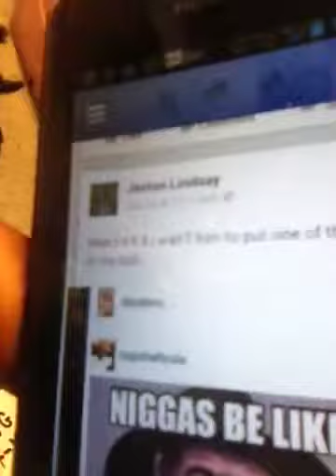WSTV & PDSATV LIVE we do this exposed part 1